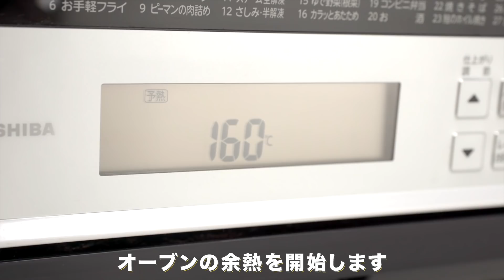【材料５つ】台湾カステラの作り方 | デリッシュキッチン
自宅で簡単にできるふわっふわな台湾カステラ♪
詳しいレシピはこちら↓↓

■材料 (16×20cm耐熱バット1台分)
・牛乳　　　　50cc
・砂糖　　　　90g

■手順
(1)《下準備》耐熱バットにクッキングシートを敷く。卵白は使う直前まで冷蔵庫でよく冷やしておく。薄力粉はふるう。
(2)耐熱容器にサラダ油を入れ、ふんわりとラップをし、600Wのレンジで40秒加熱する。薄力粉を再びふるいながら加えて混ぜる。
(3)別の耐熱容器に牛乳を入れ、ふんわりとラップをし、600Wのレンジで30秒加熱する。2に加えて混ぜ、卵黄を加えて混ぜる(卵黄生地)。(オーブンを160℃に予熱しはじめましょう！)
(4)ボウルに卵白を入れ、コシが切れるまで混ぜ、砂糖を3回に分けて加えてその都度混ぜ、ピンとツノが立つまで泡立てる(メレンゲ)。
(5)3にメレンゲを1/5量加えて泡立て器でしっかりと混ぜ、残りのメレンゲを4回に分けて加え、その都度底から持ち上げて切るようにゴムベラで混ぜる。耐熱バットに流し入れ、5cmの高さから2回落として空気を抜く。
(6)ひとまわり大きい別の耐熱バットにぬらしたふきんをおき、5の耐熱バットを重ね入れる。大きめの耐熱バットに2cm程度の高さまでお湯(分量外:適量)を注ぐ。
(7)160℃に予熱したオーブンで40〜50分焼く。粗熱がとれたらそっと耐熱バットから外す。
(※30分経ったあたりから都度様子を見て、焦げそうな場合はアルミホイルをかぶせてください。竹串をさしてみて、どろっとした生地が付いてくる場合は、様子を見ながら追加で加熱してください。)